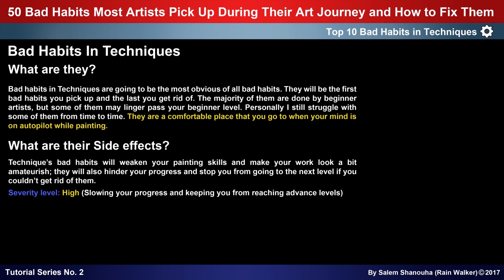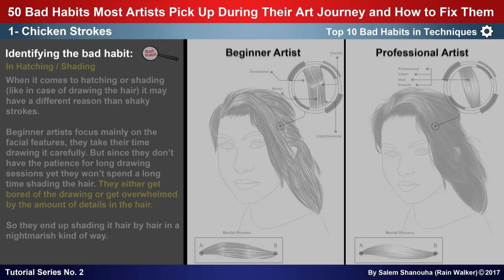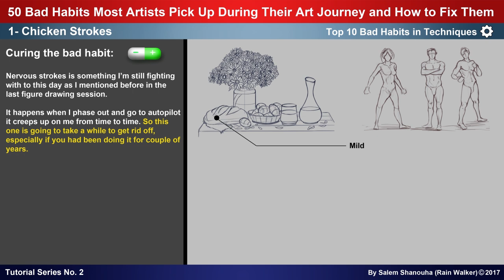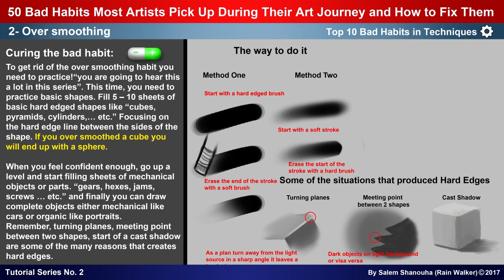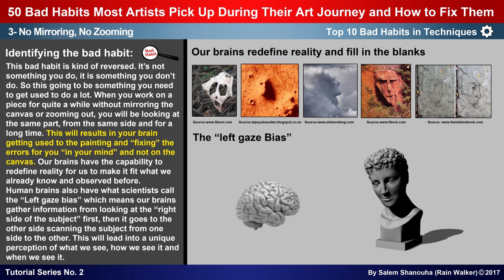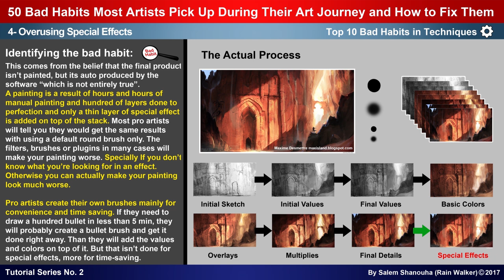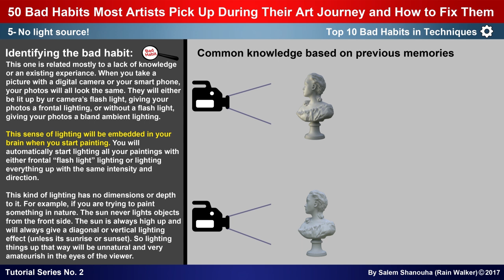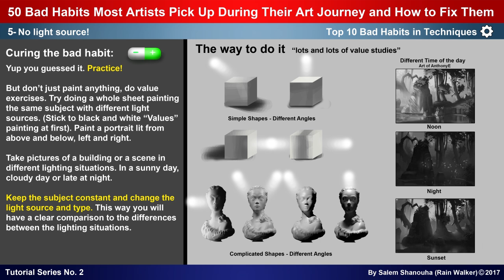[Techniques P1] Top 50 Bad Habits Most Artists Pick Up During Their Art Journey -Tutorial no.2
Index
0:21     Intro
0:45     1- Chicken Strokes
5:51     2- Over Smoothing
9:30     3- No mirroring no zooming
12:28   4- Abusing Special Effects
15:35   5- No Light Source

First of all sorry for the delay, The flu got to me and i missed a whole week, but It wont effect the schedule cause i will upload part two of the first chapter this Sunday. So we will have 2 sections during this week.

I'm trying something new with this tutorial, its taking a bit more time to make but i hope its worth it. Your feedback is essential in making the rest of this series as beneficial to you as possible so please let me know what you like, what you don’t like and what you want to see next.

This is the first tutorial series for 2017, and it may take between 6 - 8 weeks to finish.

Piano Hollow Moon Red Moon Edition Remastered

And so the Story Goes